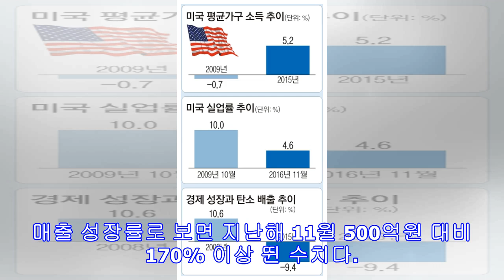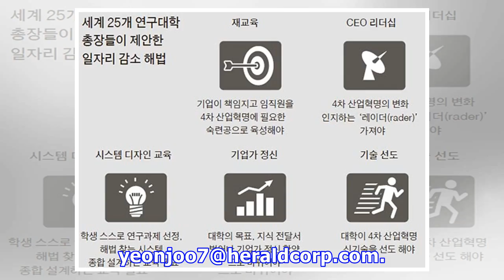!-- s : 기사 제목 --디스커버리 익스페디션, 올 11월 최고 매출 달성했다!-- e : 기사 제목 --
-11월 매출 940억원-브랜드 론칭 이후 최고 기록[헤럴드경제=장연주 기자] 디스커버리 익스페디션은 올 11월 한달 매출액 940억원을 달성하며 브랜드 출시 이후 월 매출 최고 기록을 세웠다고 1일 밝혔다.디스커버리 익스페디션은 올해 초부터 지난 10월까지 전년 대비 매출이 평균 35% 가량 오르며 꾸준히 성장했다. 특히 본격적인 추위가 시작된 11월에는 3주 연속으로 주말마다 하루 매출 최고 기록을 갈아치웠다. 특히 11월 셋째주 토요일(18일)은 65억, 다음날인 일요일(19일)에는 무려 95억원을 돌파하며 뜨거운 흥행 돌풍을 이어갔다. 매출 성장률로 보면 지난해 11월 500억원 대비 170% 이상 뛴 수치다. 더욱이 이번 실적은 서울과 수도권, 대구, 부산 등 유통채널 구분없이 전국적으로 골고루 높...